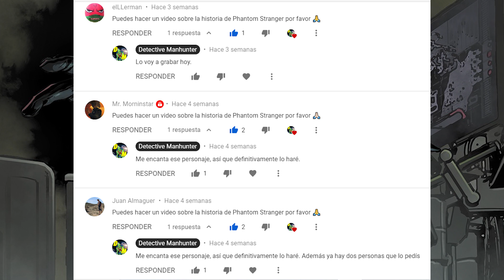¿QUIÉN ES PHANTOM STRANGER?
¡Hola tod@s! En esta ocasión voy a hablar sobre Phantom Stranger, un personaje de la editorial DC Comics.